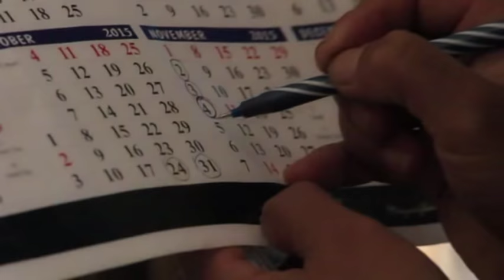Na Mikyan wui Khamatha Ep. 2 | Tangkhul Film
A Tangkhul romance movie

Written and Directed by :

                                           Achai Raman

Cast :
            Preity Vashum
            N.G Ngachanpam
            Thotreisho Keishing
            Sochui R Shimray
            Shangmaya Keishing